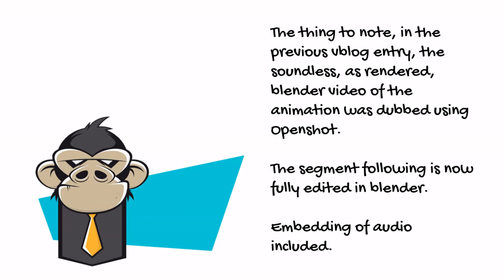Titular, testicular, testacula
OMG!

My new title sequence is coming together.

Credits:

Mixamo and Blender.  Sketchfab for low poly monkey.

Theme is "One Time" by Jerry Black.

Video editing by OpenShot
Video captured by OBS
Sound editing by Audacity
Doodly for intro and trailer to this episode.

 for monkey sound effects (monkey jabbering translation in CC)

Licenced visual branding by:
shutterstock, placeit and RenderForest